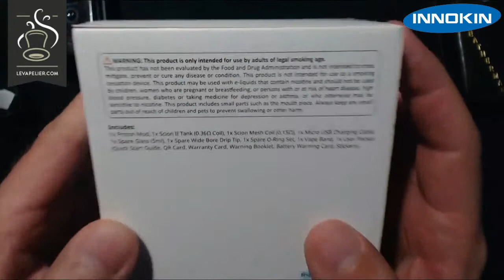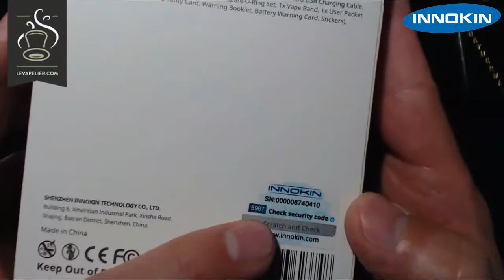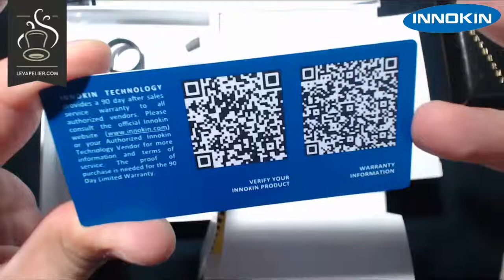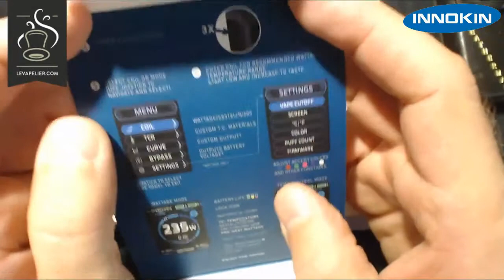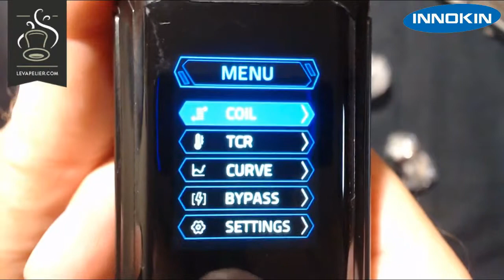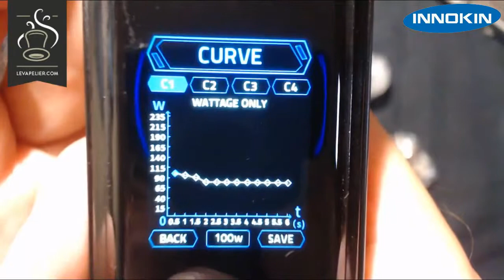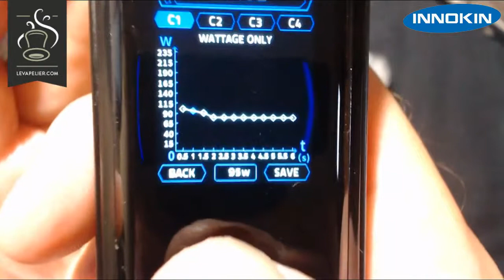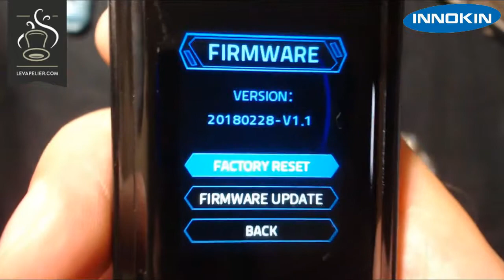Revue du Kit Proton Scion II par Innokin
Innokin Proton est un mod ultra performant de 235W. ...